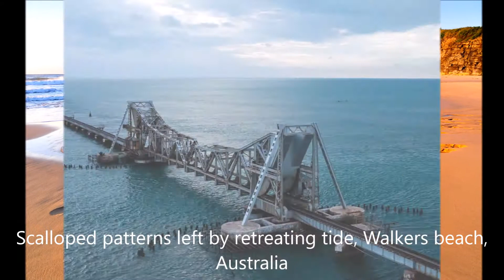A volte ti penso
A volte ti penso in modo tenero
a volte in modo folle
a volte guardando la luna
a volte in riva al mare
scandalosamente
passionalmente
ma sempre con amore.